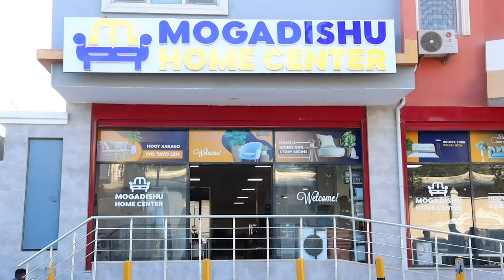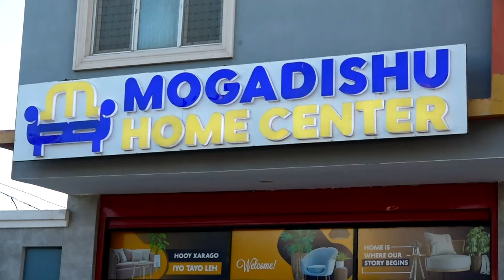Gabar 17-jir ah oo laga afduubtay Degmada Kaxda iyo Booliiska oo ku raad jooga.